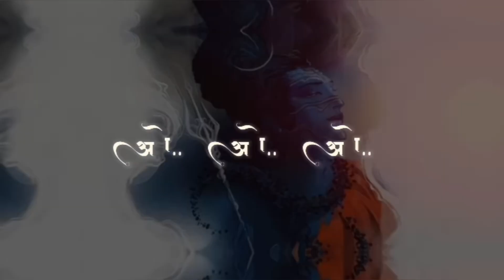SHIV SHAKTI | hindi rap song